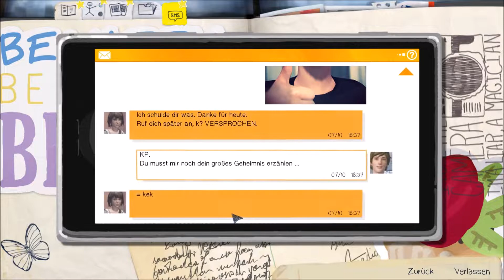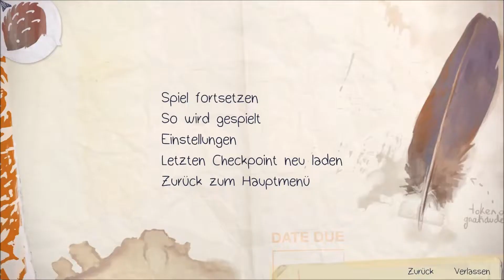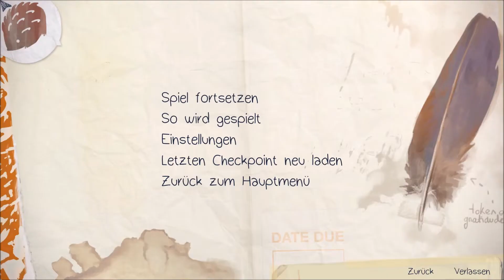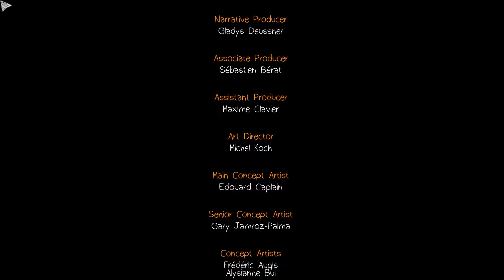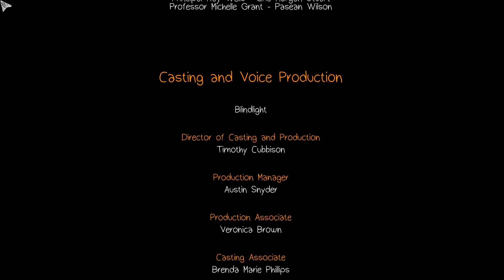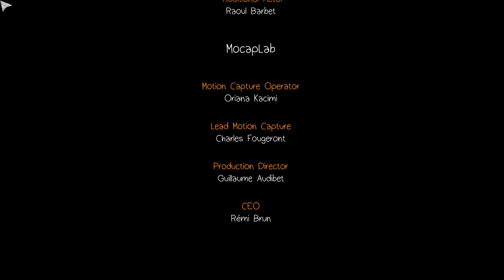Let's Play Life is Strange [feat. Yve] [Deutsch] Wahre Freundschaft - [#05]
🎞 Life is Strange | Gamedash feat. Yve | Let's Play Folge #05

❗Wenn Ihr meine Videos mögt und mich Unterstützen wollt: 🎮

Kauft über meinen Instant-Gaming Link ein und ich erhalte eine kleine Provision.
Keine zusätzlichen Kosten für Euch. Aber ein kleiner Support für mich und meine Arbeit.

D-A-N-K-E !!!